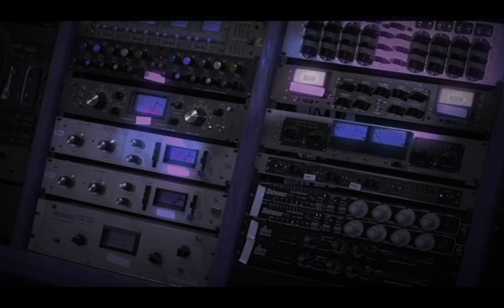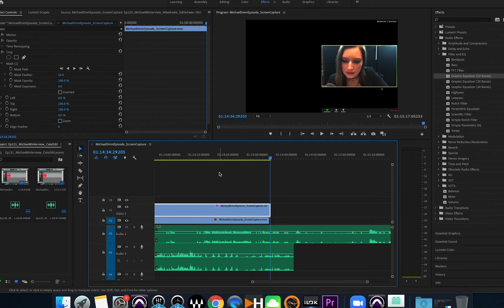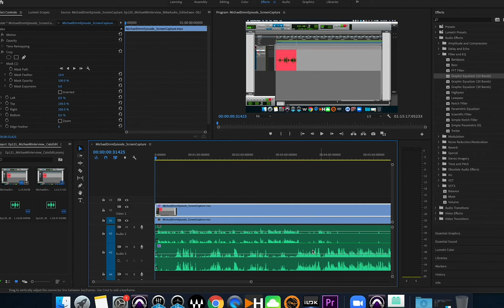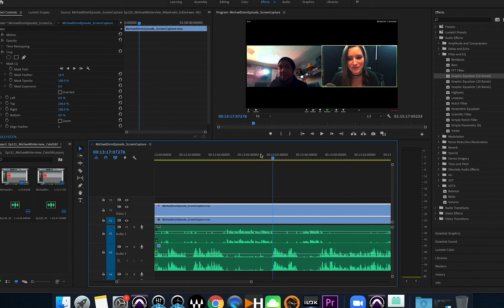Time Aligning Delayed Audio From Multiple Sources: Like w/ Video Chat!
In this video, we talk about a trick to time align audio when you have the same audio coming from two sources that are delayed in time.  I figured it would be a good one to talk about this week, with so many people stuck at home and recording things like Zoom chats.  Hope you like it!

***CatoNoise Youtube Channel Wishlist***